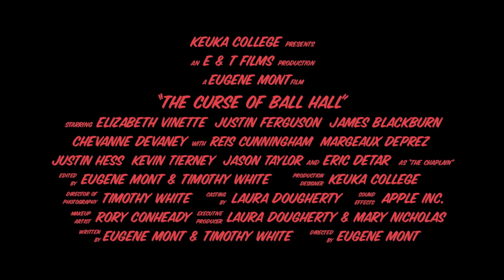The Curse of Ball Hall - Final Trailer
Keuka College Presents the FINAL Trailer for 'The Curse of Ball Hall.'  Produced by Pindrop Entertainment (formerly E&T Films).

Starring: Elizabeth Vinette, Justin Ferguson, James Blackburn, Chevanne DeVaney, Margeaux DePrez, Justin Hess, Kevin Tierney, Reis Cunningham, Jason Taylor and Eric Detar

Executive Producers: Laura Dougherty, Fred Hoyle, Mary Nicholas

Makeup Artist: Rory Conheady

Director of Photography: Timothy White

Screenplay By: Eugene Mont and Timothy White

Directed By: Eugene Mont